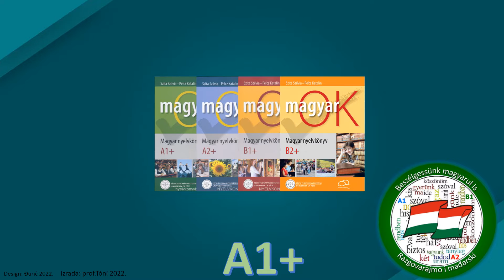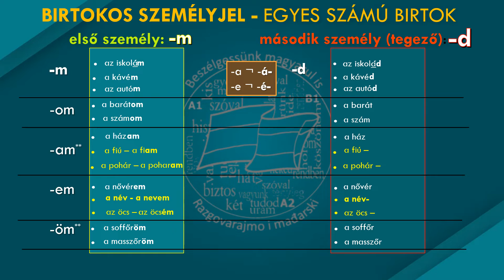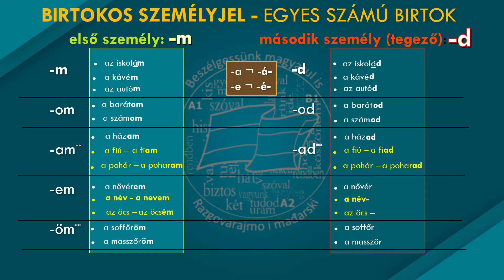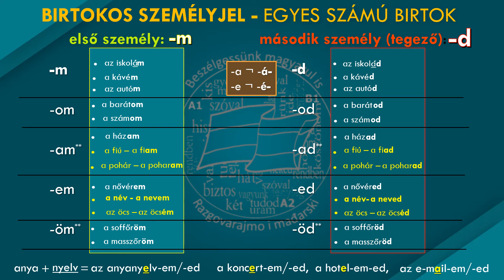Birtokos személyjel Egyes számú birtok- (Prisvojni nastavak za jedninu) Gramatika mađarskog jezika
Birtokos személyjel
Egyes számú birtok
Prisvojni nastavak za jedninu